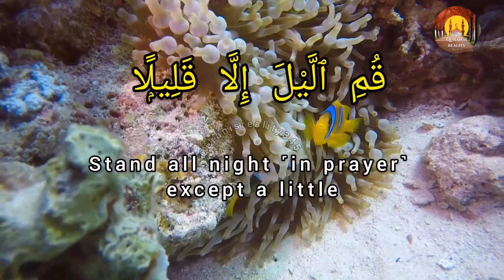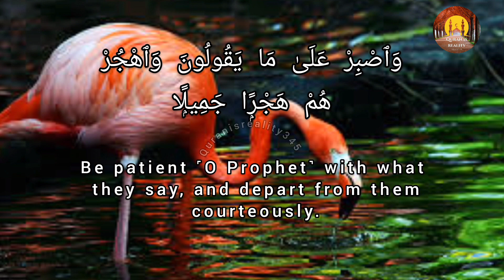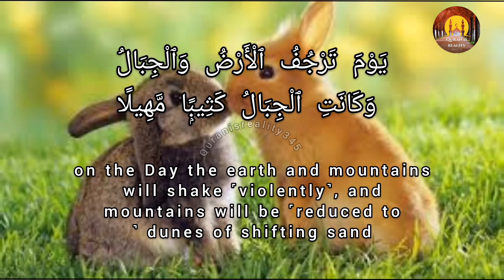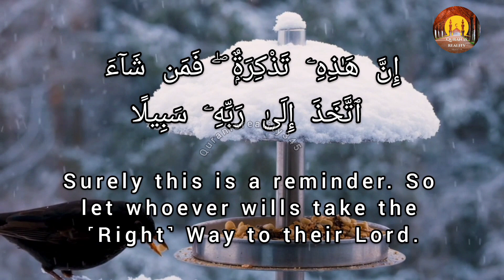Surah Al Muzammil with english translation | سورۃ مزمل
Surah muzammil